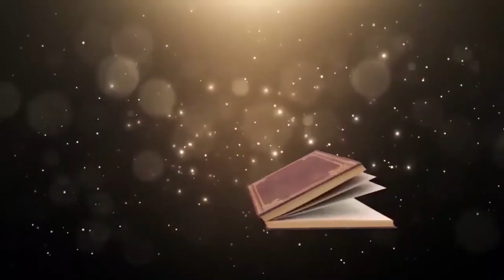Mark 13:24-32 || Vachan Jyoti || Jyoti Media || Hindi Gospel Reflection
Mark 13:24-32
Vachan Jyoti Hindi
Jyoti Media Hindi
Hindi Gospel Reflection Mark 12:38-44
Thirty-first Sunday hindi reflection